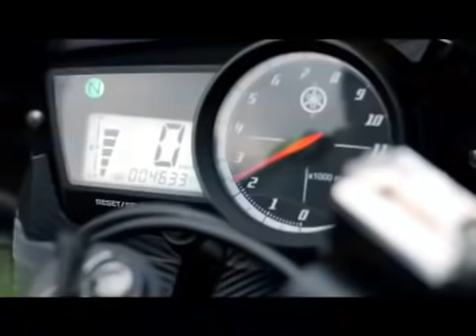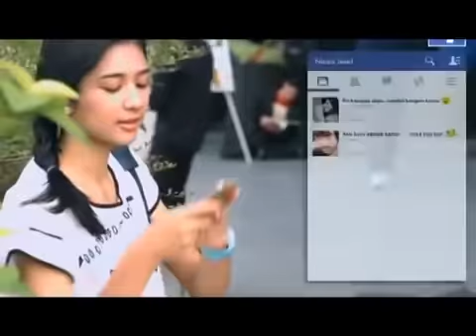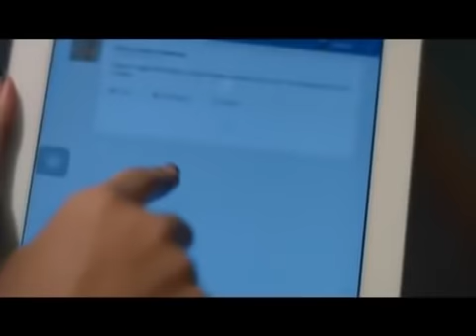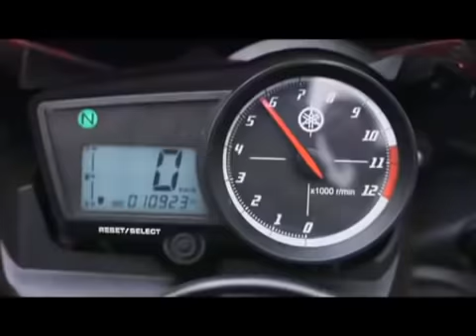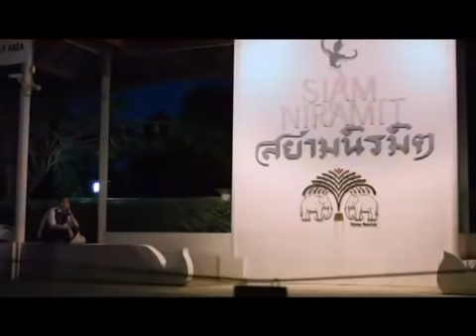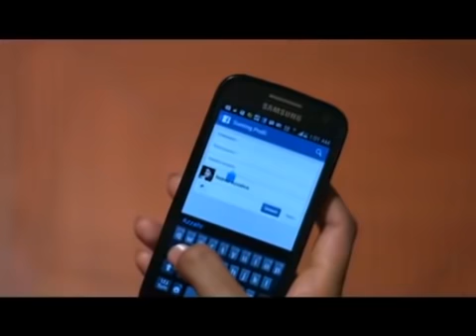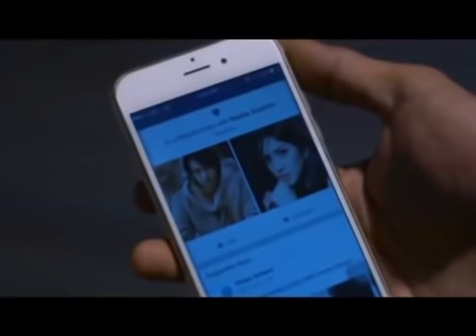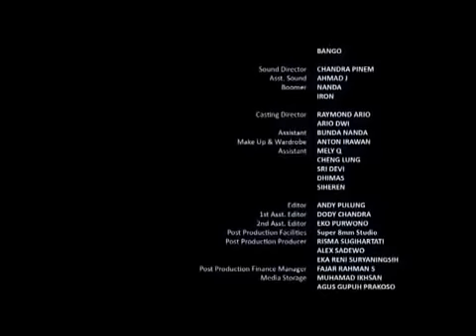Cinta di Bangkok - Full Movie Mikha Tambayong, Bayu Skak